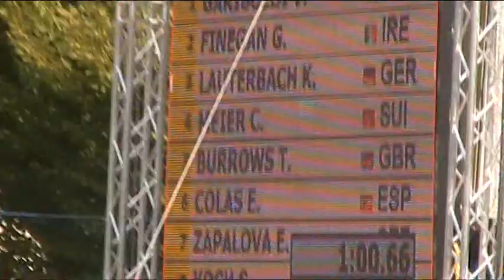Zittau 2012 - 400 F45 - finale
1 6 510 COLAS Esther 1967 W45  ESP SPAIN 1:00.67
      European Champion
2 4 3652 MEIER Claudia 1967 W45  SUI SWITZERLAND 1:01.14
3 5 999 BURROWS Tracy 1964 W45  GBR GREAT BRITAIN & N. IRELAND 1:02.18
4 3 1914 LAUTERBACH Kathrin 1966 W45  GER GERMANY 1:03.50
5 7 427 ZAPALOVA Erika 1966 W45  CZE CZECH REPUBLIC 1:03.84
6 2 2701 FINEGAN Geraldine 1965 W45  IRL IRELAND 1:04.87
7 1 2823 GARIBOLDI Vittoriana 1965 W45  ITA ITALY 1:05.60
8 8 1816 KOCH Sonja 1967 W45  GER GERMANY 1:07.04